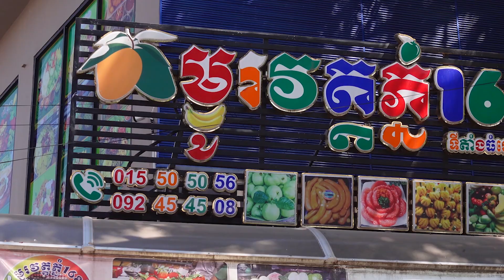Mouth-watering Video ! Spicy Strawberry, Marian Plum, Mango Salad | Cambodian Popular Fruit Salad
We all love Food. Welcome to Street Food TV. Nice to meet you🙏

Mouth-watering Video! Spicy Strawberry, Marian Plum, Mango Salad | Cambodian Popular Fruit Salad | Cambodian Street Food